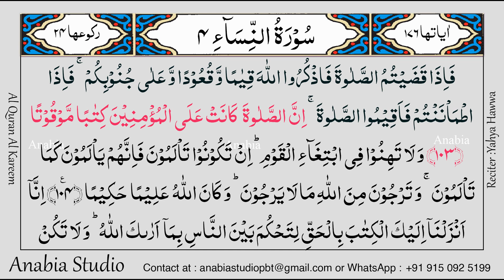KR 0248 Arabic